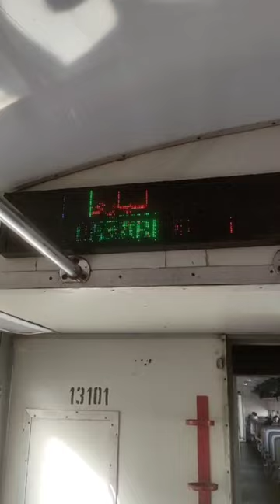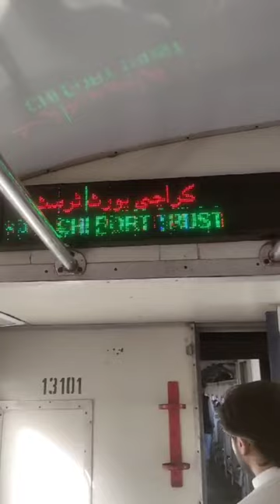Karachi Circular Railway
Now Karachi Circular Railway is serving in Kohat City. pakistanrailways is using Karachi Circular Railway's bogies on main routes and Karachi is waiting for its own Mas Transit System